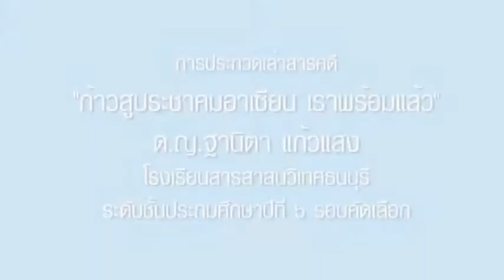ภาพบรรยากาศงาน ประกวดเล่าสารคดีเรื่อง "ก้าวสู่ประชาคมอาเซียน เราพร้อมแล้ว" 31 สิงหาคม 2556 #12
ในงานนี้เป็นรอบคัดเลือกวันที่ 2 ของกลุ่ม ป.5-ป.6 วันที่ 31 สิงหาคม 2556 ณ หอสมุดแห่งชาติ กรุงเทพฯ ซึ่งผู้ชนะ 5 ลำดับแรกต่อ 1 กลุ่ม จะได้เข้าไปสู่รอบชิงชนะเลิศ ระดับประเทศ ในงานมหกรรมหนังสือระดับชาติ ครั้งที่ 18 ( Book Expo Thailand 2013 ) ณ ศูนย์การประชมแห่งชาติสิริกิติ์ ทั้งนี้ยังส่งเสริมให้เด็กและเยาวชนกล้าคิดกล้าแสดงออกและเรียนรู้สิ่งต่างๆเกี่ยวกับอาเซียนเพื่อ เตรียมพร้อมสู่ประชาคมอาเซียนในปี 2558